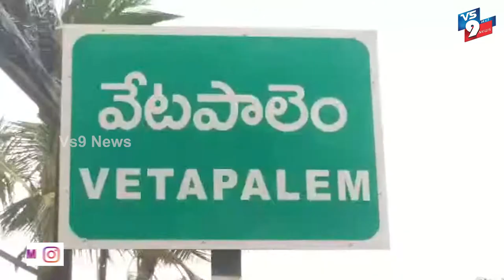వేటపాలెం పరిధిలో కరోన కేసులు పెరగడం రెడ్ జోన్ గా ప్రకటించడం అనవసరంగా బయటకు వస్తే చర్యలు||VS9NEWS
Watch:
వేటపాలెం పరిధిలో..
పెరుగుతున్న కరోన కేసులు
యాంకర్.

వేటపాలెం పరిధిలో కరోన కేసులు పెరగడంతో మండలాన్ని రెడ్ జోన్ గా ప్రకటించడం జరిగిందని యెస్ ఐ అజయ్ బాబు తెలిపారు. ప్రజలు అప్రమత్తంగా ఉండాలని ఆయన చూసించారు. అనవసరంగా బయటకు వస్తే చర్యలు తీసుకుంటామని హెచ్చరించారు.